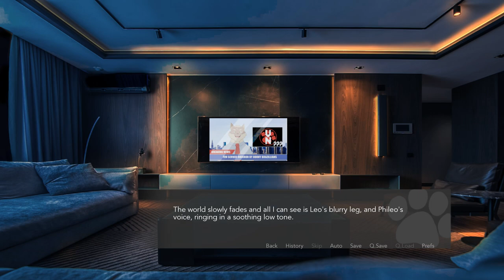A Mysterious Stranger- A Place to Call Home #6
A stranger in the park shows up with a sketchy offer...

So this turned out to be another silly episode, and I think this VN has made me laugh harder than any other I've played. I wonder who the stranger is?